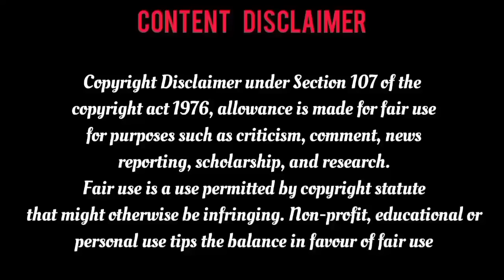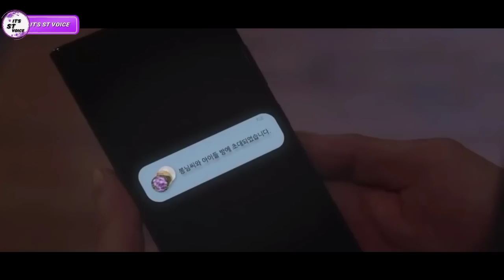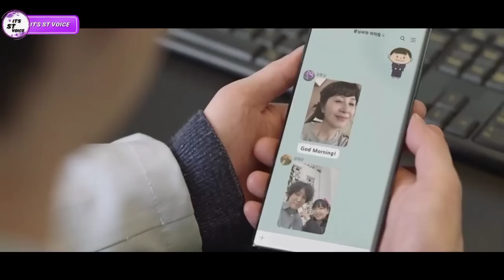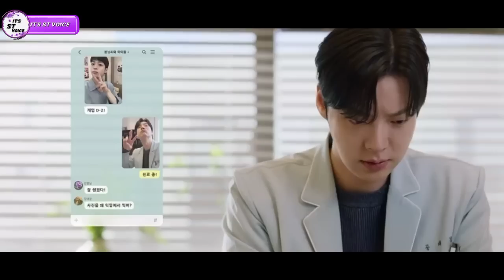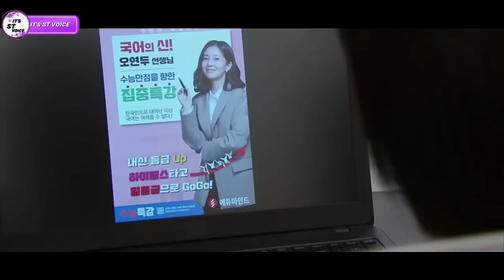Epi-13,14❤️Pregnant-ஆக இருக்கும் Heroine-னிடம் மாட்டி தவிக்கும் Doctor Hero ❤️it's ST voice tamil